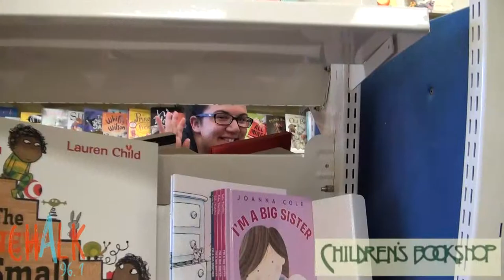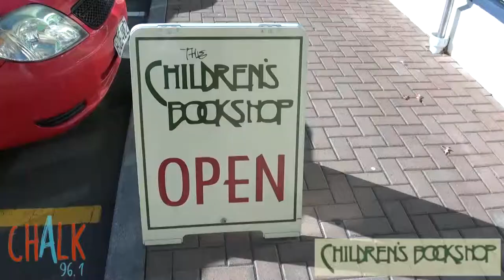BOOKIE NIGHTS: Spotlight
Woo, tune into SPOTLIGHT from 6pm weekdays and listen out for their book of the week! This week was Captain Underpants! A personal fave here at Chalk 96.1